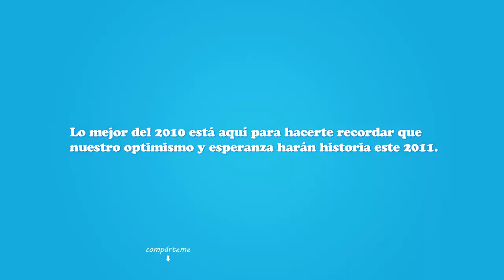Buenas Noticias en el Perú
Estamos cambiando nuestra manera de ver la vida.